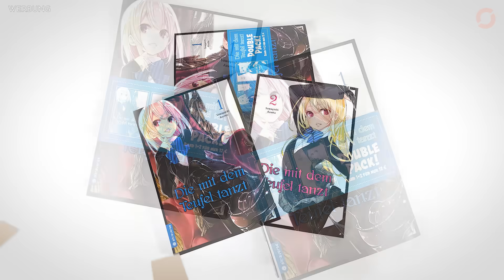EXPLOSION bei Crunchyroll | Neu bei Netflix & Disney+ — Anime News 317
► TIMESTAMPS | ANIME NEWS
00:00 Vorschau auf die Themen der Sendung
00:29 Gewinnspiel
00:47 Die mit dem Teufel tanzt
02:03 Solo Leveling
02:49 A Sign of Affection
03:20 Meiji Gekken 1874
03:55 Sasaki and Peeps
04:37 The Unwanted Undead Adventurer
05:12 Synduality Noir Part 2
05:40 Tsukimichi: Moonlit Fantasy Season 2
06:19 Bottom-Tier Character Tomozaki Season 2
06:56 The Dangers in My Heart
07:29 The Wrong Way to Use Healing Magic
08:10 Metallic Rouge
08:52 Conan vs. Kid the Phantom Thief
09:22 Re:Monster
10:00 Demon Slayer Season 4
10:37 My Hero Academia Season 7
11:13 Fureru
11:38 ADN Update
12:25 Rising Impact
13:03 Sword Art Online Netflix
13:33 Crunchyroll 2024